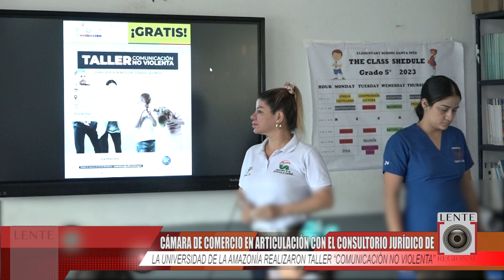CÁMARA DE COMERCIO Y CONSULTORIO JURÍDICO UNIAMAZONIA, REALIZARON TALLER “COMUNICACIÓN NO VIOLENTA”.